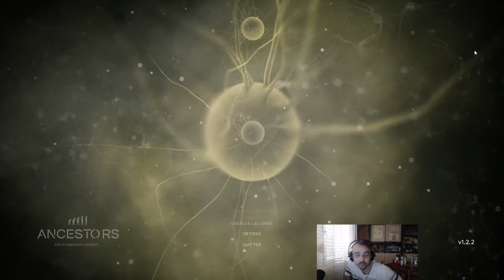Ancestors : THO - Ep9 | La Savane !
Mon Twitter à changé, regardez dans la description !, Sinon aujourd'hui on découvre cette Savane où la chaleur est très présente !

▼▼▼▼▼▼▼▼Déroulez c'est important !▼▼▼▼▼▼▼▼
Pour les émeraudes le singe porteur les avaient gardés du coup je les ai encore, mais je sais pas à quoi elles servent ces pierres précieuses mdrr